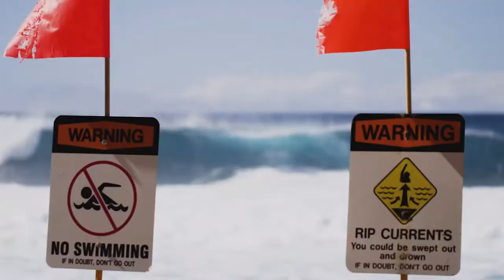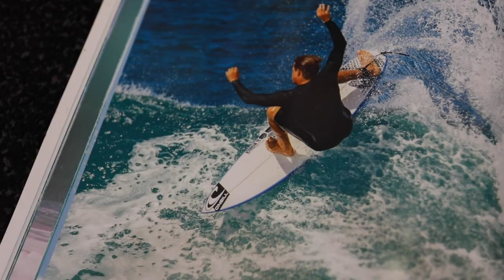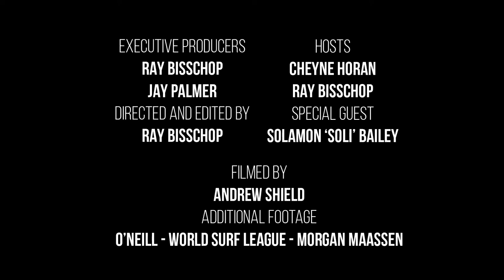Surfing Life TV - The Paddle Out with Soli Bailey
In this episode of Surfing Life's Paddle Out we chat with former World Championship surfer and first nations Australian Soli Bailey. Some great yarns indeed.